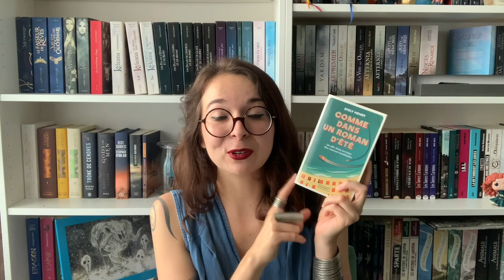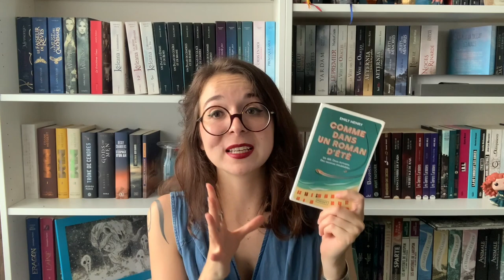Dernières Lectures : Marathon de Romances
Je vous retrouve pour une nouvelle vidéo dernière lecture. Il y en aura probablement quelques une assez rapprochées dans les prochaines semaines, pour vous parler de toutes les lectures que j'ai fait dernièrement, qui sont assez nombreuses. J'ai donc fait des regroupements par genre, et aujourd'hui je vais vous parler du petit marathon de romances qui s'est intercalé entre d'autres lectures plus SFFF.
Il y a du très bon et du moins bon...
Bon visionnage !

SOMMAIRE
00:00 Introduction
02:45 Campus Drivers, tome 1 : SuperMad de C.S. Quill chez Hugo Roman :
08:25 L’anti- Lune de miel de Christina Lauren chez Hugo Roman :
13:11 L'As de Coeur de Morgane Montcomble chez Hugo Roman :
17:33 Comme dans un Roman d’Eté de Emily Henri chez Pocket :
23:27 Au sang de nos liens, tome 1 : Sur les traces du corbeau de Zoé Reed chez MxM Bookmark :
28:42 Outroduction